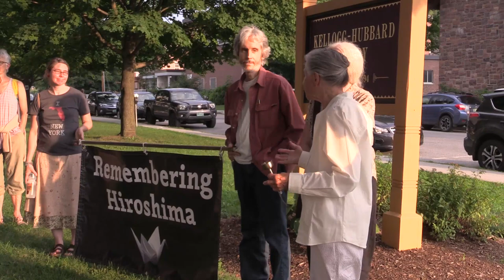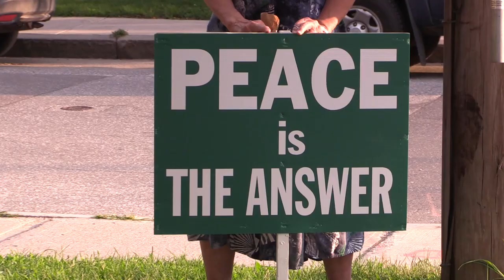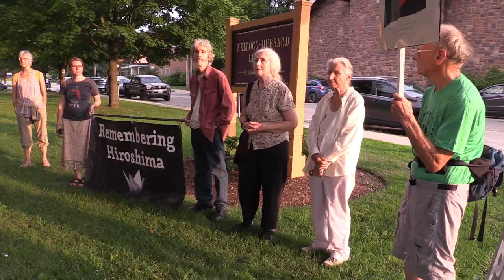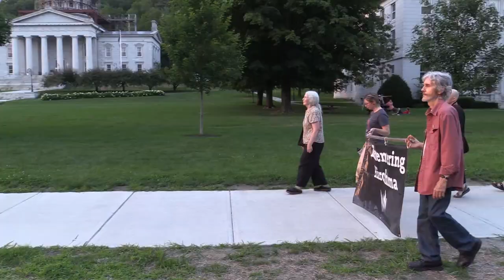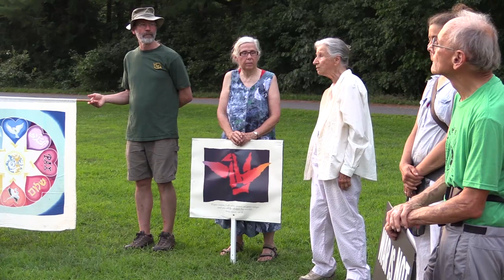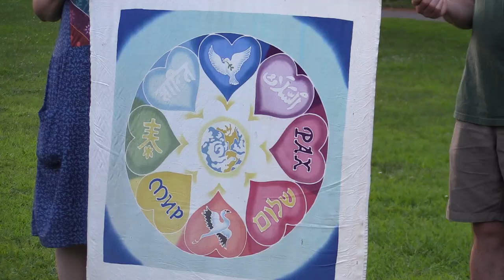Hiroshima Day Peace Walk - August 6, 2018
Seventy-third Commemorative Peace Walk in Observation of the Atomic Bomb Attack by the United States on Hiroshima, Japan, August 6, 1945. Organized by BuddhistPeace Action Vermont, August 6, 2018.